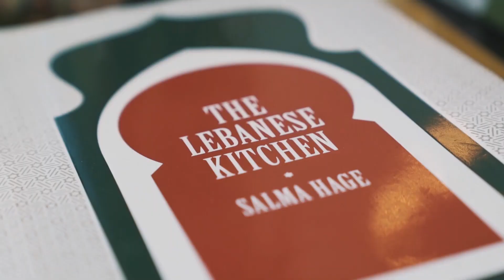Muito Bey on the Uber Eats App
Lebanese restaurant in Lisbon available on Uber Eats

Sobre o Uber Eats:
O Uber Eats é um app de entregas da Uber que permite fazer pedidos dos seus restaurantes favoritos com praticidade. Veja as histórias de alguns de nossos restaurantes parceiros para saber como o app funciona e como fazer entregas com o Uber Eats.